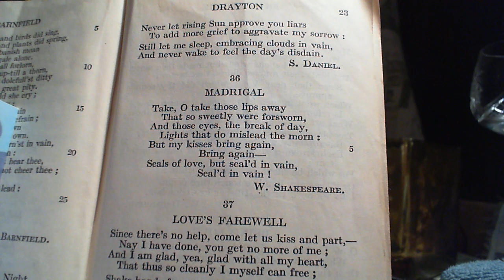Madrigal - W. Shakespeare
36 Madrigal
The thirty-sixth poem in the collection.